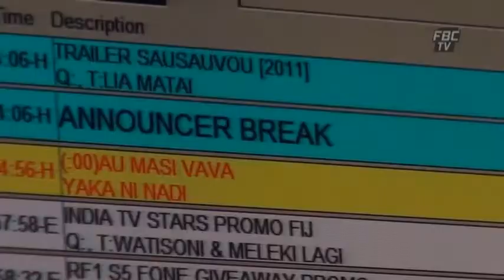FBC NEWSBREAK SAMARCHAAR DARSHAN 28 09 15